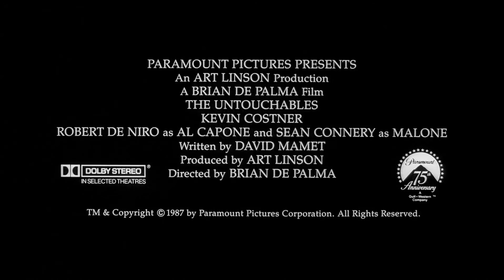ตัวอย่าง The Untouchables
The Untouchable ของไบรอัน เดอ พัลม่า คืองานมาสเตอร์พีซที่ต้องดู เรื่องราวของเจ้าพ่อมาเฟียผู้ครองนครชิคาโกอย่างท้าทายกฎหมายในยุคที่ประกาศห้ามขายสุรา กับเจ้าหน้าที่บ้านเมืองกลุ่มหนึ่งที่ปฏิญาณไว้ว่าจะโค่นอำนาจเจ้าพ่อผู้นี้ให้จงได้ เควิน คอสท์เนอร์ เป็น เจ้าหน้าที่รัฐ เอลเลียต เนส, โรเบิร์ต เดอนีโร เป็น เจ้าพ่ออัลคาโปน และ ฌอน คอนเนอรี เป็น มาโลน นายตำรวจผู้สอนให้เนสต่อกรกับพวกมาเฟียเหล่านี้ด้วยคติประจำใจ...ยิงไว ยิงก่อน!